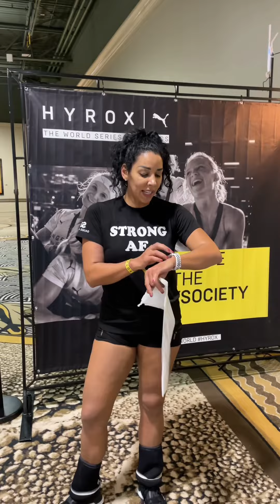First Hyrox World race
Snips from my Hyrox World race in Dallas! So much fun! If you’re looking to do one work on running because you have 1km between each obstacle and you definitely need to be conditioned!